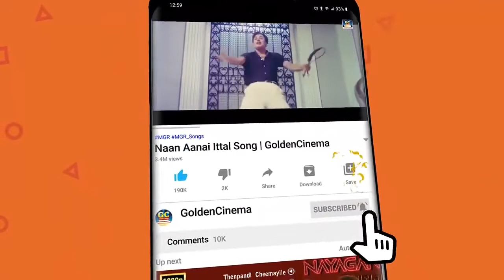T.M.சௌந்தராஜன் பாடிய தலைசிறந்த தத்துவ பாடல்கள் | Tms thathuva Padalgal | Tms Melody songs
ShortFilms
Dubsmash
Special Programs
Events
Movie News